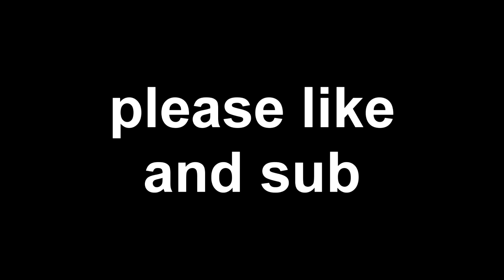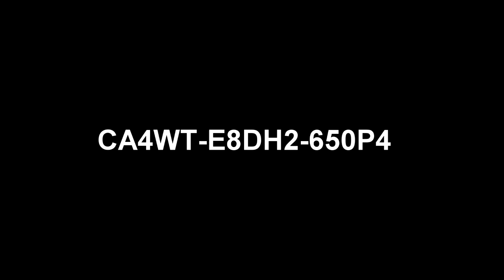FREE STEAM KEY GIVEAWAY OR CODE GIVEAWAY FOR FREE LIKE 100% FREE!!!